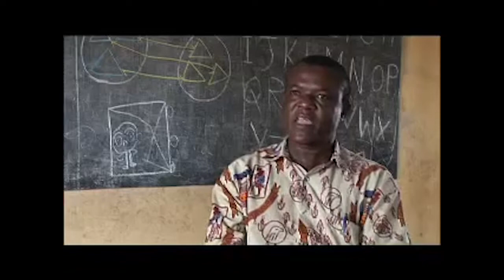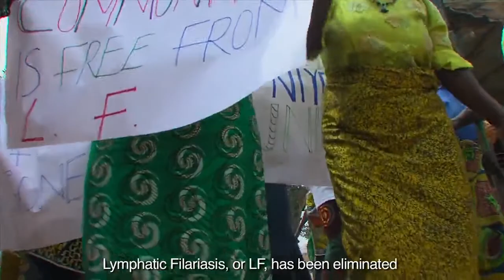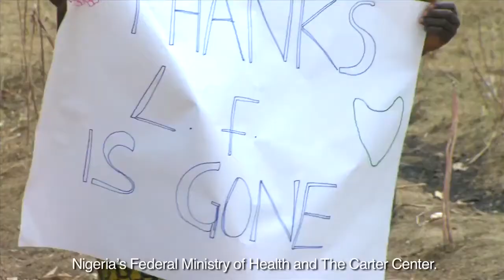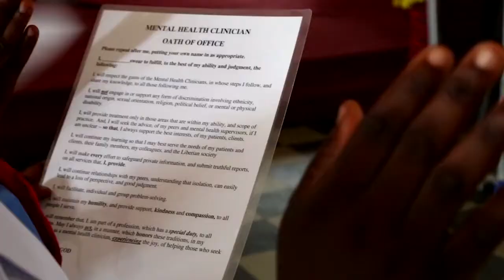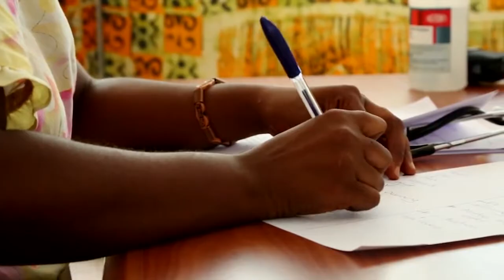World Affairs 2018 Great Decisions - Global Health: Equity, Ethics, and Eradication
Ambassador Mary Ann Peters (ret.), CEO of the Carter Center in Atlanta, talks about global health equity, ethics and eradication. The diseases that afflict the poorest of the poor are often neglected by the global health community. Virtually no one in United States or Europe suffers from Guinea worm disease, or river blindness or lymphatic filariasis, diseases that mire their victims in extreme poverty. Ambassador Peters talks about the campaign against neglected tropical diseases, using examples from the work of The Carter Center.